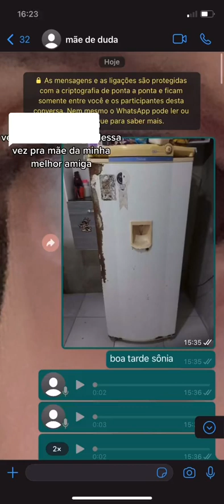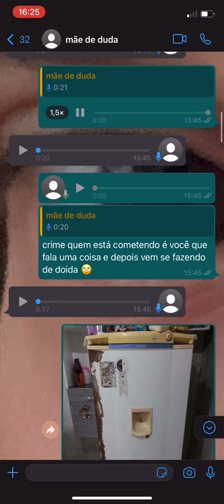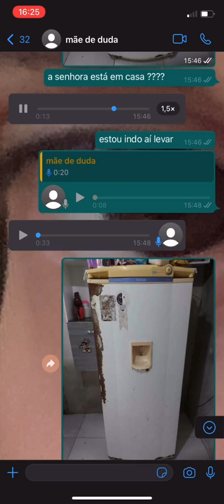Pegadinha da venda de geladeira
O vendedor chato ataca mais uma vez. Dessa vez ele tenta vender uma geladeira caindo aos pedaços